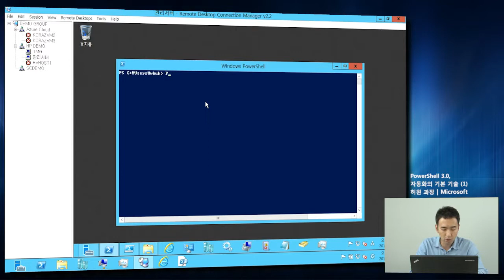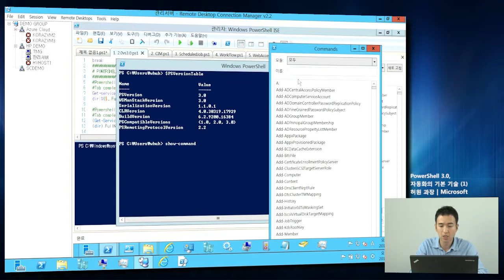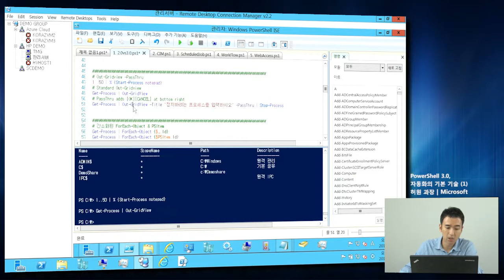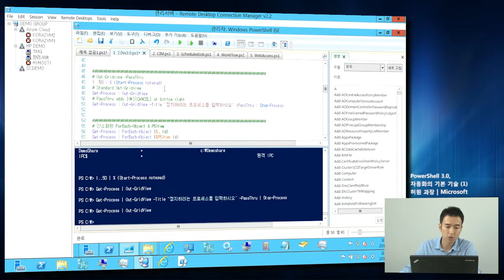[Windows Server 2012] PowerShell 3.0, 자동화의 기본 기술 I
자동화의 기본 기술인 PowerShell 3.0에 대해 알아보십시오.